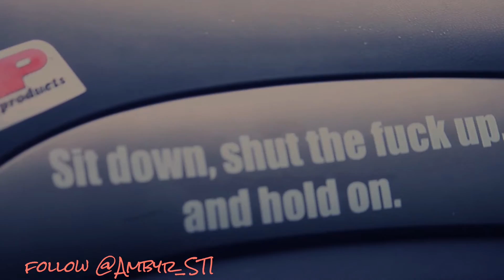Ambyr STI full video